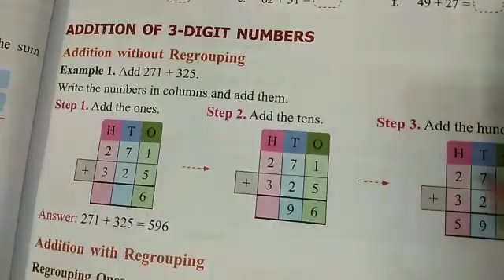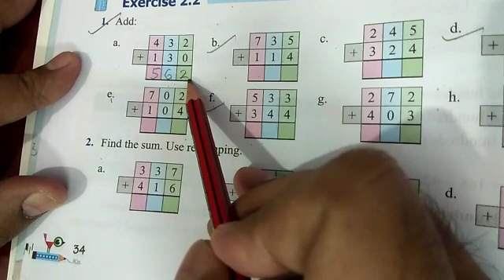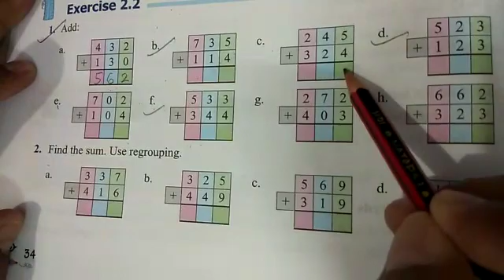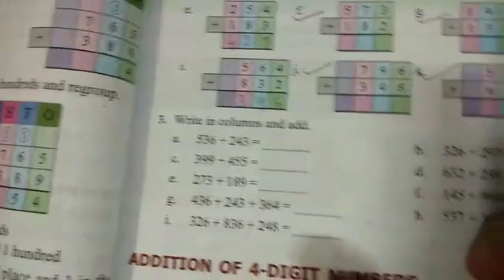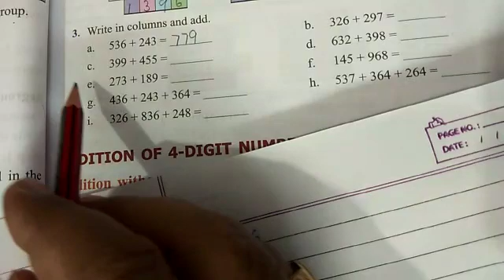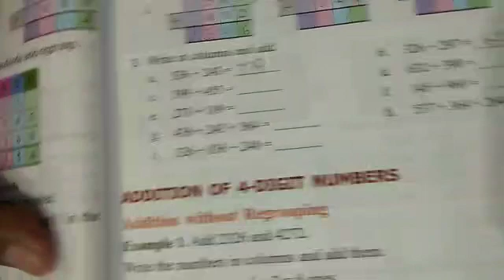Class 3 Maths Exer 2-2